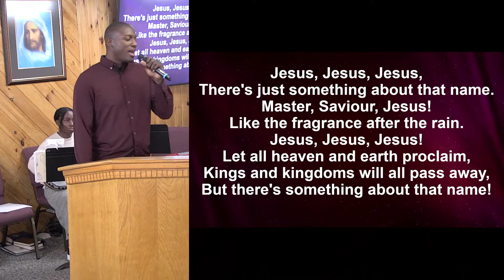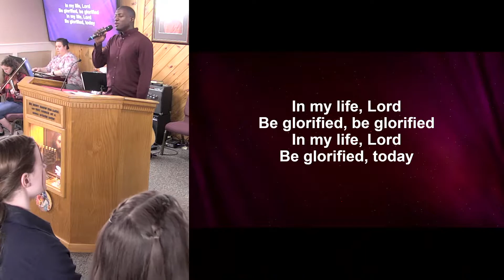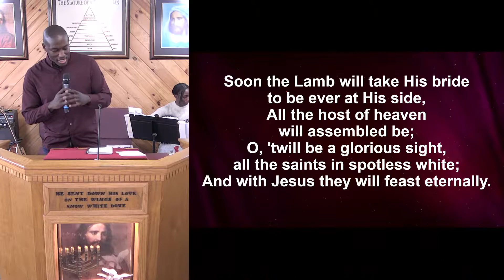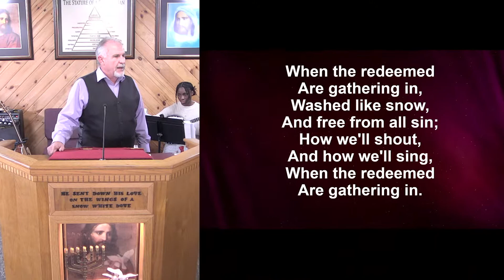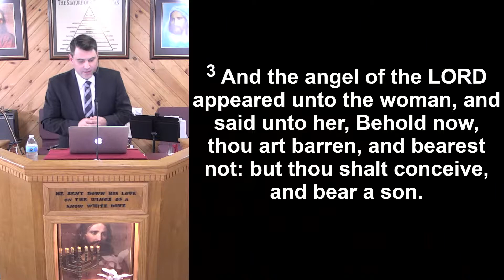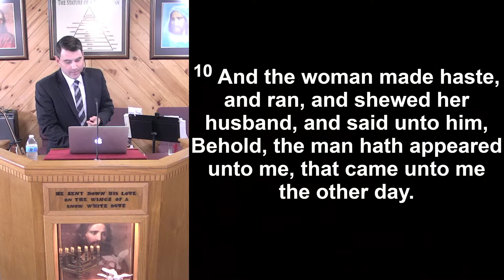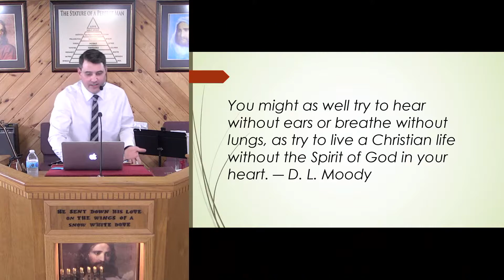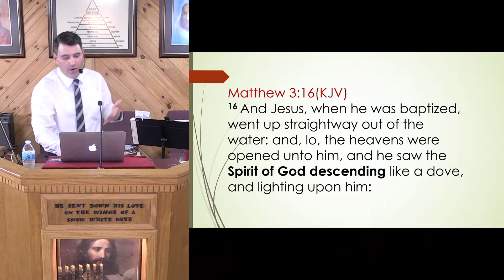22-0319 - The Value of The Spirit (Youth Meeting) - Matthew Watkins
22-0319 - The Value of The Spirit (Youth Meeting) - Matthew Watkins